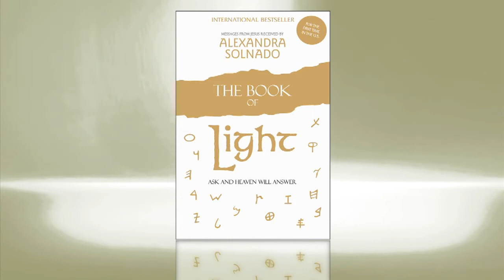The Book of Light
Learn more about The Book of Light Author Alexandra Solnado examines how introspection can lead to greater happiness